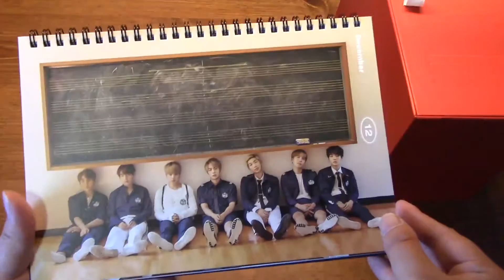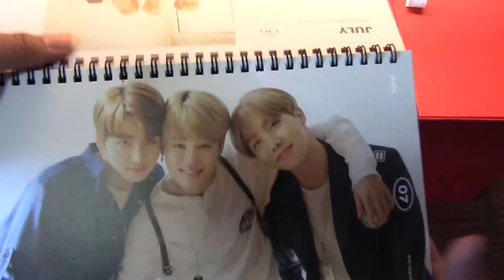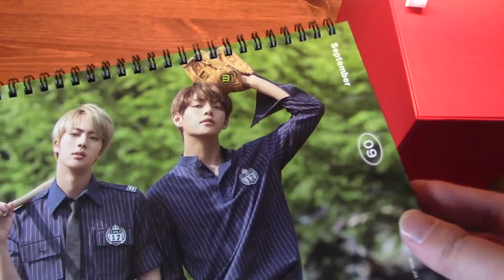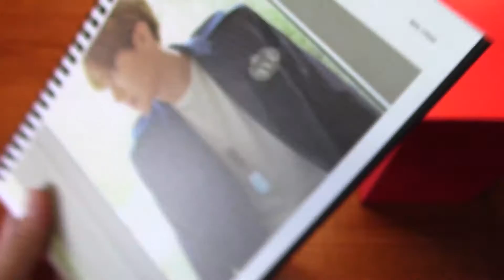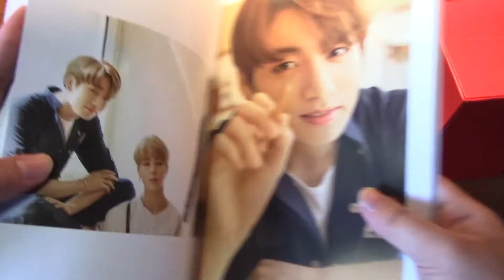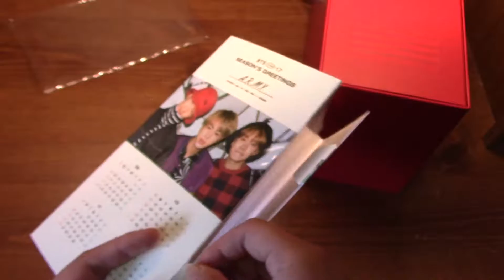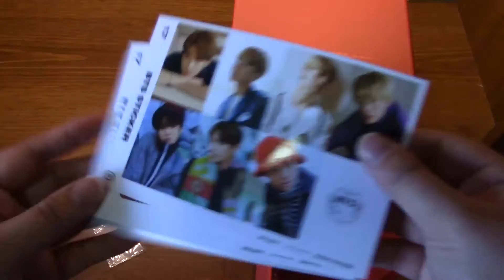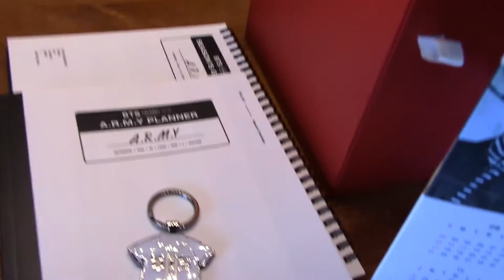Unboxing BTS (방탄소년단) Season's Greetings 2017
I mean, it's a Monday when this is uploaded so...should it be called MONboxing instead of SUNboxing then?? Oh wells, IDK if I should upload anime and kpop unboxings on different days or should I just stick to 'SUNboxing'?? Let me guys know what you think :3

*Small note: so, the place where I bought it doesn't have it in stock anymore, so I just put up a link of another store, which is equally legitimate as I have bought most of my albums from them.